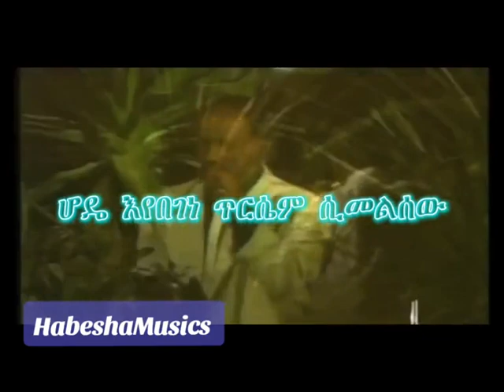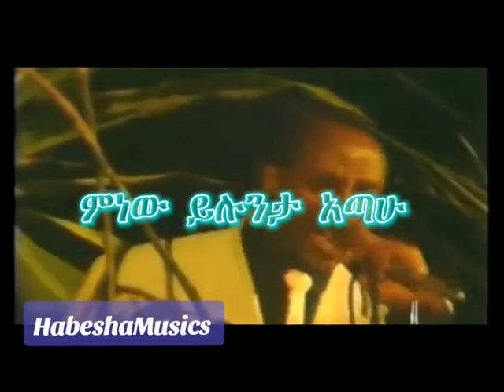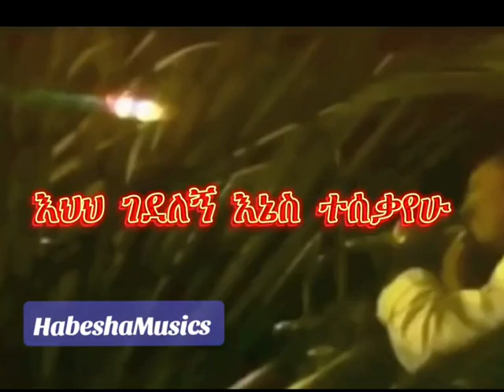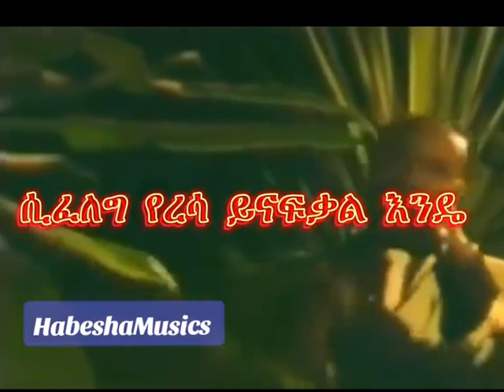ፀጋዬ እሸቱ ተዬኝ ወለላዬ ከነግጥሙTsgaye Eshetu Teyeng wolelaye Lyrics